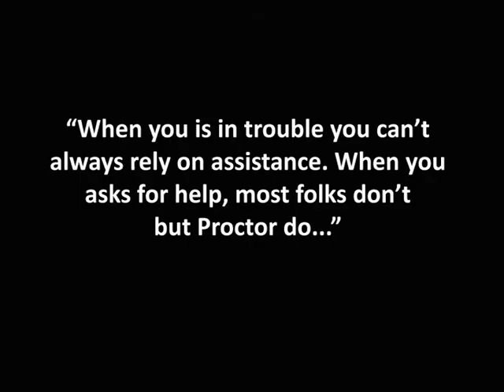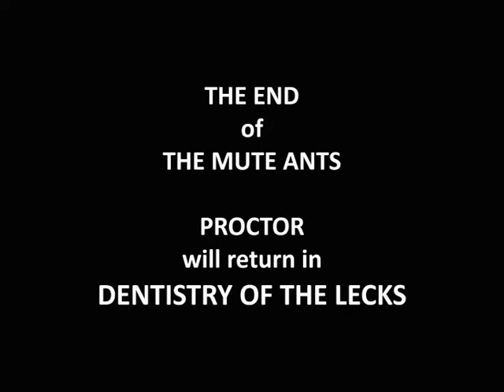PROCTOR DO - EPISODE 61 Doctor Who Parody MIND THE HEDGE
PROCTOR DO - EPISODE 61

'THE MUTE ANTS' in which Delilah takes an interest in entomology.

A dramatic western serial concerning the adventurous and perilous escapades of Professor Proctor and his young ward Delilah.

Starring The 2hr Television Network’s resident lead actor
CHARLES WYNFORD LODGE and EDWINA TRANNYVACTOR
(sister of Edward B Trannyvactor Jnr and daughter of Edward B Trannyvactor Snr).

Their adventures may have been fanciful and ridiculous, but those few people who heard it on its original transmission have never forgotten it, because they never remembered it in the first place.

© Daniel Chadderton & Julian Jones 2017.

Mind the Hedge.